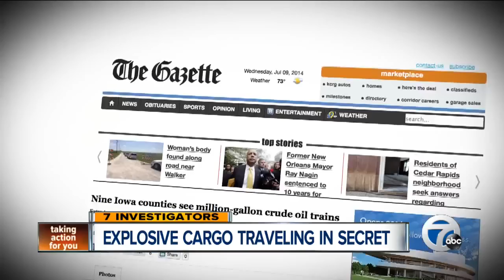Explosive cargo traveling in secret